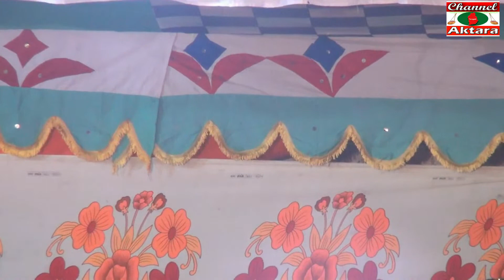এই মিনতি করি আমি আমার একটি কথা রাখো ll শিল্পী আল আমিন সরকার ll চ্যানেল একতারা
Channel Aktara,চ্যাChannel Aktara,চ্যানেল একতারা,কুতুবপুর বাজার
গানঃ এই মিনতি করি আমি আমার একটি কথা রাখো
কভার. শিল্পীঃ আল আমিন সরকার
কথা ও সুরঃ মালেক সরকার
পরিচালনাযঃ শামীম আলমামুন
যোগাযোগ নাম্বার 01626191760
পরিবেশনায়ঃ channel aktara(চ্যানেল একতারা)
চ্যানেলএকতারা বাংলার ঐতিহ্যের কথা বলে।
 আমরা সব সময় আপনাদের আনন্দের সাগরে ভাসিয়ে রাখতে চেষ্টা করি।
আমাদের সাথে যোগাযোগের ঠিকানা, সখিপুর, টাংগাইল, ঢাকা বাংলাদেশ
The channel speaks of the Bengali tradition.
 We always try to float in the sea of ​​your happiness.